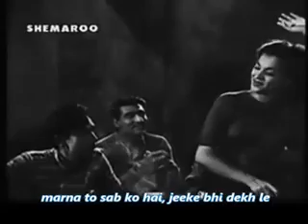SHESHADRI SINGS ..JEENE DO AUR JIYO THROUGH HIS ACCORDION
This song from the film Taxi Driver [1954 ] is composed by the legend s d burman and sung by the legend Asha bhosle.  the song has wonderful accordion pieces... I have played this song on my accordion with the track also prepared by me. .All the accordion pieces in the music portion are played on my accordion [ not on keyboard ]..hope you all enjoy !!!